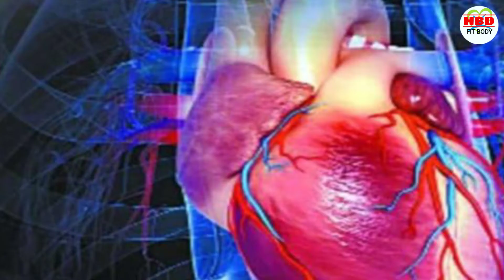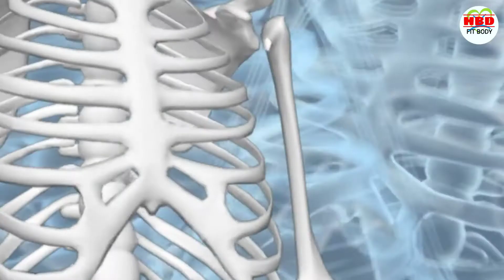चेहरे को दूध जैसा गोरा बनाओ घरेलू तरीका | skin whitening, | Gora hone ka gharelu upay | Neutral Tips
अस्वीकरण: सलाह सहित यह सामग्री केवल सामान्य जानकारी प्रदान करती है. यह किसी भी तरह से योग्य चिकित्सा राय का विकल्प नहीं है. अधिक जानकारी के लिए हमेशा किसी विशेषज्ञ या अपने चिकित्सक से परामर्श करें. HBD FIT BODYइस जानकारी के लिए ज़िम्मेदारी का दावा नहीं करता